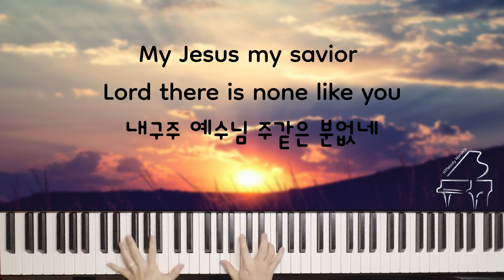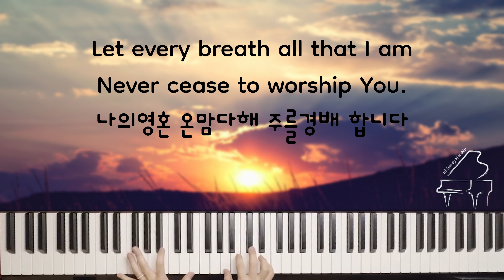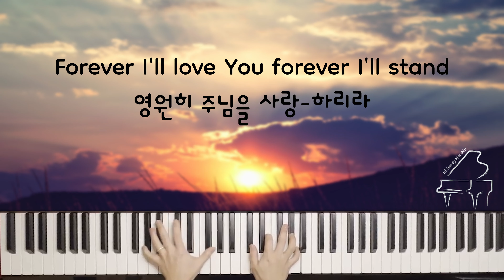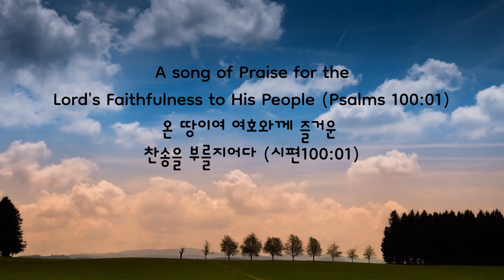Shout To The Lord (Hillsong) / Piano Instrumental and Lyrics / 내 구주 예수님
Played in the keys of A & C.
I hope you like my rendition of this song.